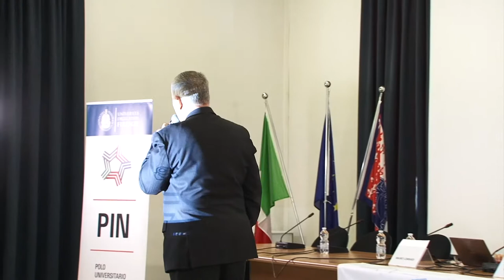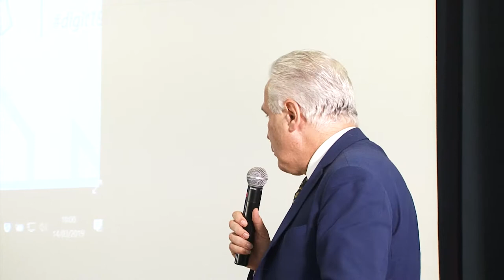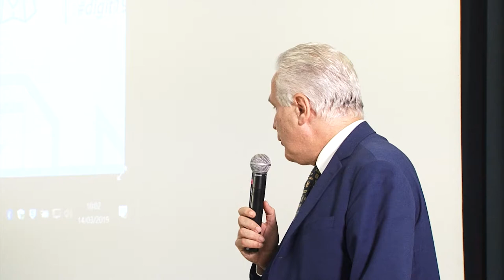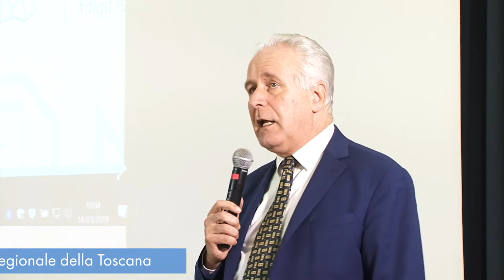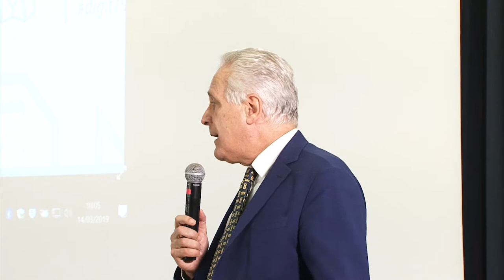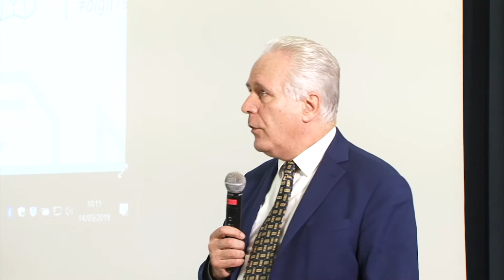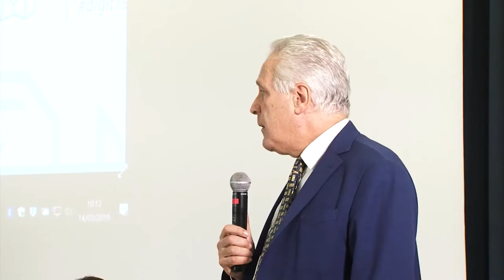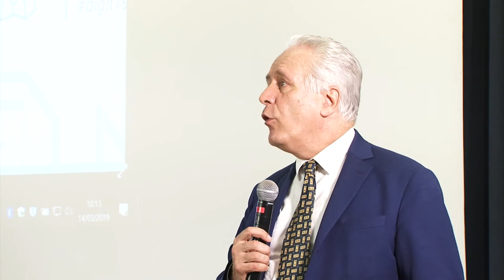Apertura e saluto delle autorità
" In attesa di diventare " digit19 PIN Polo Universitario di Prato 14-15 marzo 2019 Marco Renzi presidente Lsdi e organizzatore di digit presenta la manifestazione e introduce le autorità convenute per il saluto inaugurale: Benedetta Squittieri assessore all'innovazione del comune di Prato, Enzo Brogi presidente del Corecom della Toscana, Eugenio Giani presidente del Consiglio Regionale della Toscana